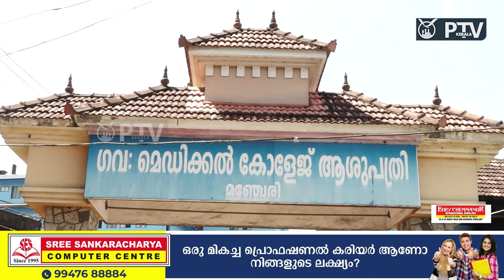മെഡിക്കൽ കോളേജിന് സ്ഥലം നൽകാൻ തയ്യാറായി ഭൂവുടമകൾ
ചിന്ന ബഡ്ജറ്റിൽ,  പെരിയ ഷോപ്പിങ്  മഞ്ചേരിയിൽ  ഹിറ്റായി ബഡാ ബസാർ  :  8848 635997,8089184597